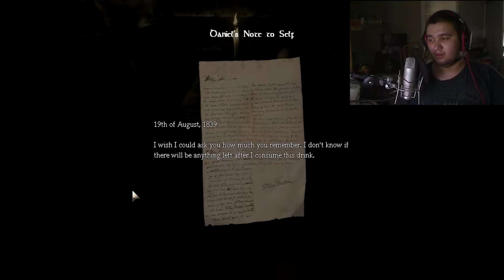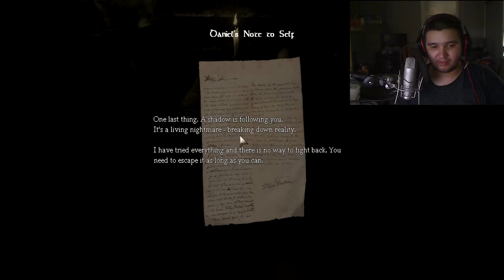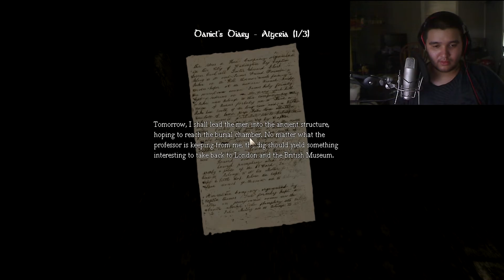Amnesia - Hearing Random Voices Is Not Okay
As i continue my decent in the dark decent that is known as Amnesia I start to lost my own sanity.